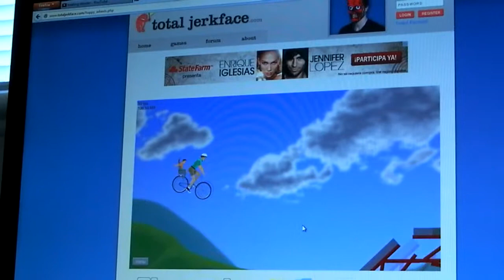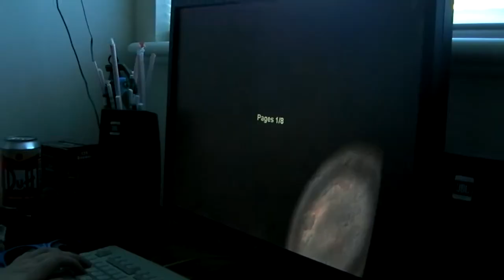Vlog 02 Flying Cowboys & Chainsaw Maniacs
Victor, Ryan and special guest Alexis play Slenderman and many other game. Ryan takes a walk through a park and his cat takes a bath. IN SLOW MOTION.